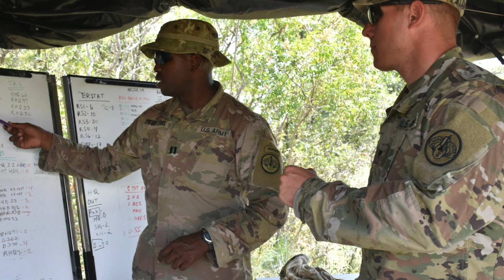Adopted Unit Career Day Presentation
We hope that you enjoy our virtual Career Day presentations that we are having this week. We can't wait to see you soon!